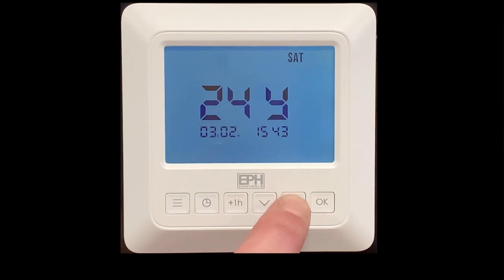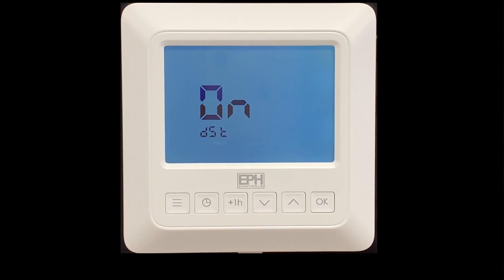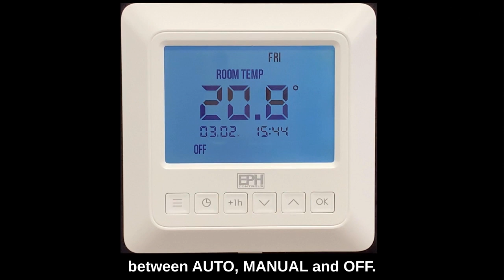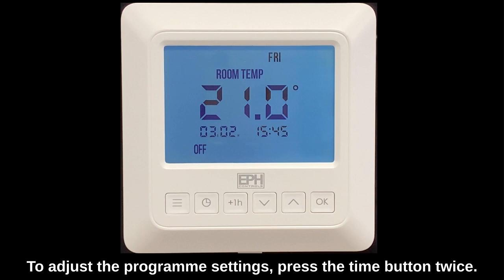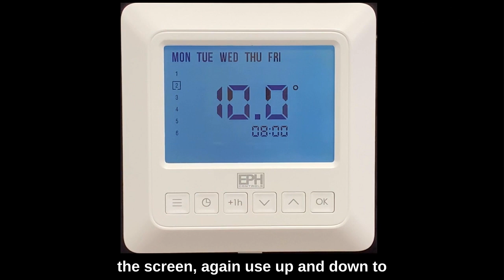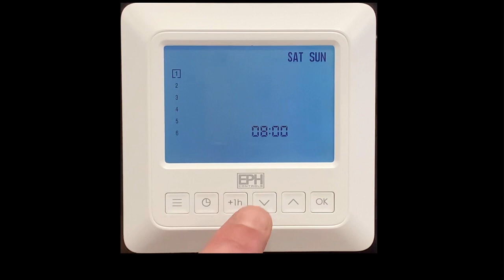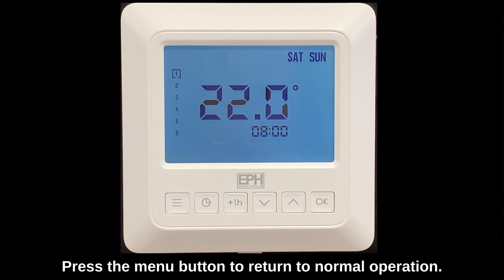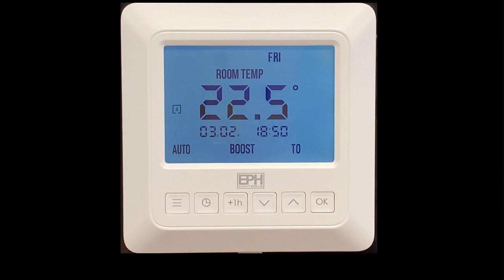How to use your EPH RDTP Programmable Thermostat.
In this video we will show you how to use and operate your EPH RDTP Programmable Thermostat.

- Setting the Date, Time and Programming mode.
- Mode Selection - AUTO, MAN and OFF
- How Your Programmable Thermostat Works
- The Boost Function